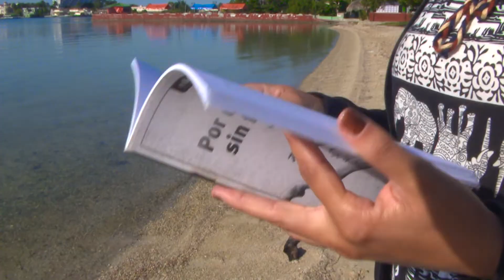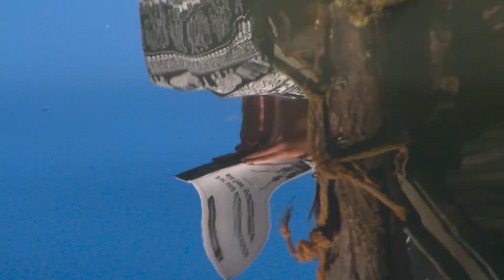Programa NuevaEra con la escritora Carmen Cutie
Programa Nueva Era con la escritora Carmen Cutie, de la filial de la AHSCienfuegos.